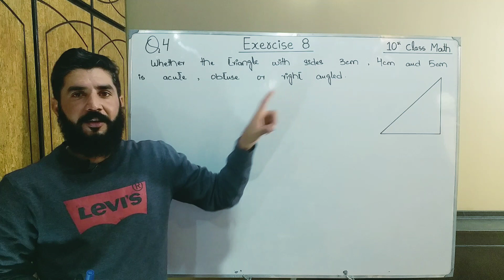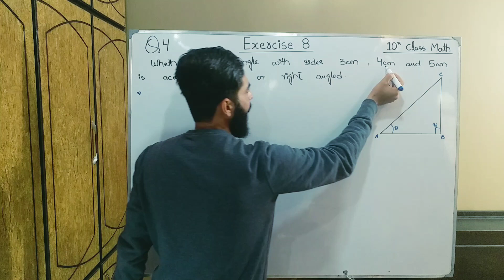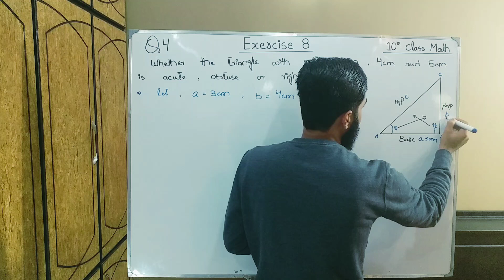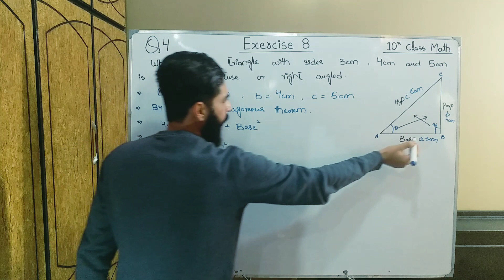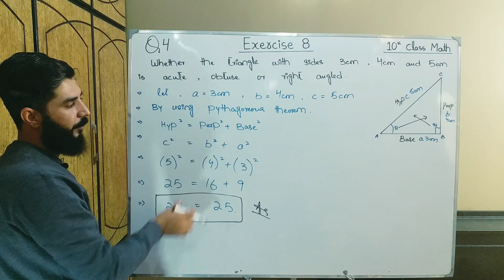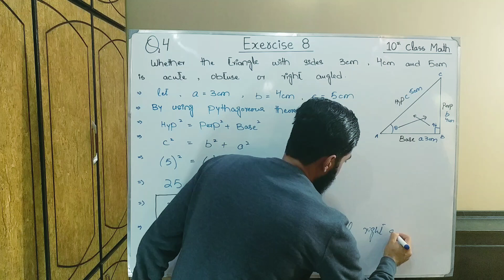10th class Math Exercise 8 Question 4 | Balochistan Board | FREE EDUCATION | Muhammad . Hilal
see our all videBalochistan Board

This video is  consist of  8 Question 4 . This  Chapter Projection of a side of a triangle  belongs to 10th Class Mathematics , Baluchistan Board book , Punjab Board book , Sindh board book , kpk board book . You will learn about all things of this chapter by Muhammad Hilal through this video.

FREE EDUCATION
free education